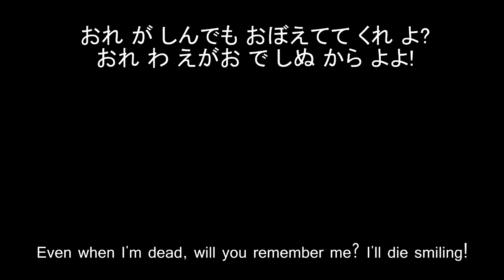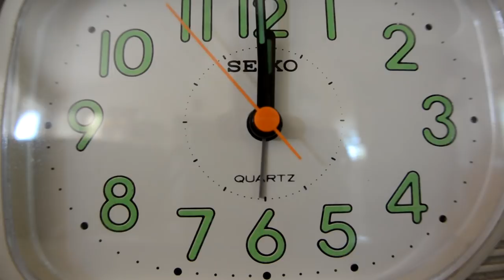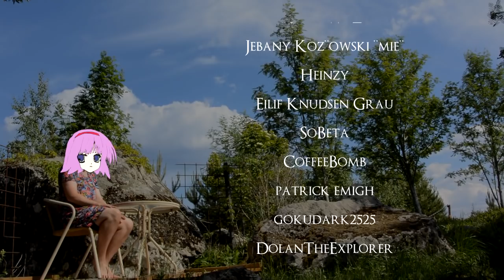Sephirothsword57 外伝 (GAIDEN) - Episode 1 -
Season 3 is here my swordlings! Or should I say Sephirothsword57 Gaiden! That's right! Season 3 is officially called "Gaiden". Here we get to see what happened after Season 2 ended! Enjoy, my swordlings!

SephirothSword57 is an entertainer, content creator writer, analyst, composer, game designer, Japanese enthusiast, and scholar of Japanese culture. You will find him reviewing and breaking down popular video games on his SephirothSword57 channel. He is an objective reviewer who cares about showing the viewer the truth. He is someone who isn't clouded by nostalgia or other subjective forces. He also enjoys Japanese Manga and Anime which he sometimes also talks about. But he mostly focuses on video games and a lot of the time on bad western games made by incompetent game developers. These developers are only after a quick buck so it is up to SephirothSword57 (sometimes called Seph-sama) to bring them to justice for lying and forcing bad games onto ignorant and unaware gamers who haven't played good Japanese games before. It's very important for Seph-sama to show the true nature of these games so that people become more aware of the situation in the western video game industry. There aren't any honest people left in the industry in the west aside from the indie game scene where some of them are still passionate about creating good games (100% of the time, these people are also influenced by superior Japanese game design). SephirothSword57 is someone you can trust, and would never sink so low as to give you false information. he cares about the west and there is a lot we can learn from Japanese culture. Westerners are way too rude and opinionated which will lead to dumb people saying and doing things they shouldn't. This is not only a problem for the gaming industry but the west as a whole. We will only grow into better people by taking inspiration from the Japanese. This is SephirothSword57's biggest goal.

Title: Sephirothsword57 外伝 (GAIDEN) - Episode 1  -